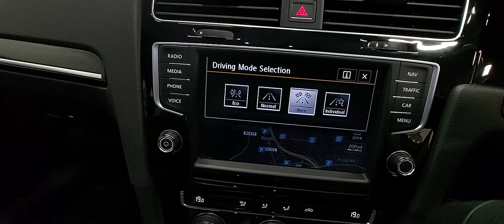5 November 2020